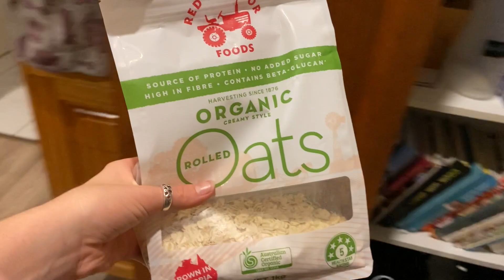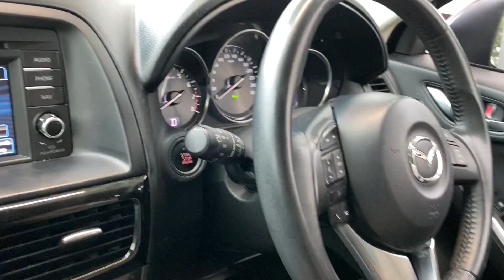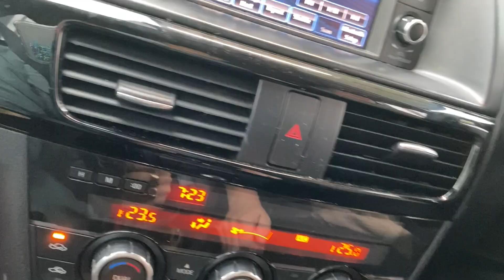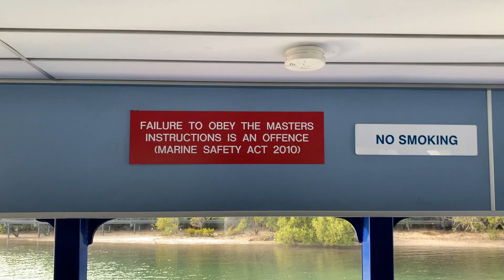ADVENTURE #5 Whale Watching, Coolangatta RARE WHALE EXPERIENCE! [VLOG] Healthy Breakfast | Sea Sick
Welcome to our 5th video of our adventure series!!

All we have to say is GO WHALE WATCHING! Add it to your bucket list! As you can probably tell listening to the passengers on the boat, seeing them in real life is actually breathtaking!

Track:
Joakim Karud